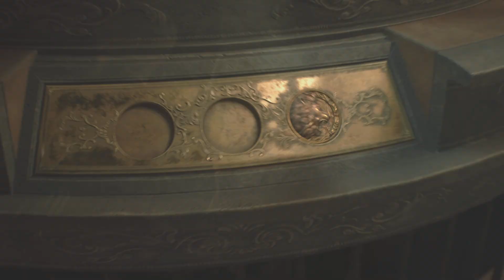RESIDENT EVIL 2_walkthrow